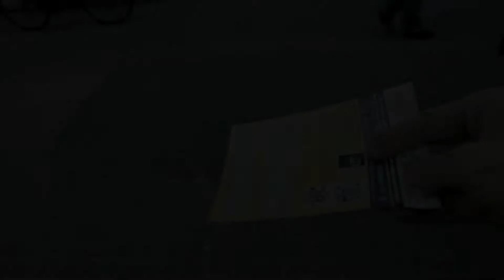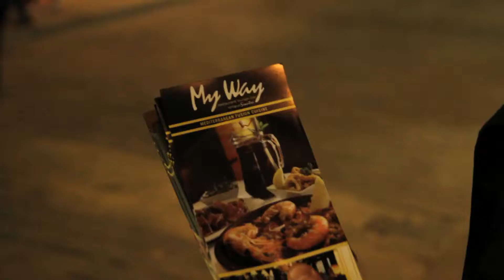Flyers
Flyers - short documentry assignment.
Filmed in Barcelona.